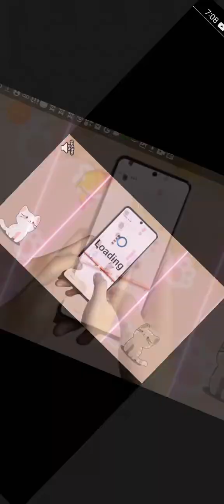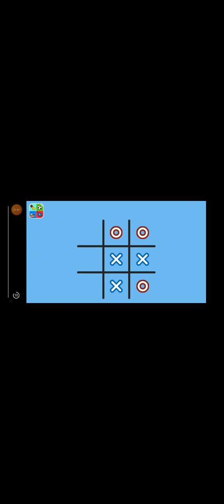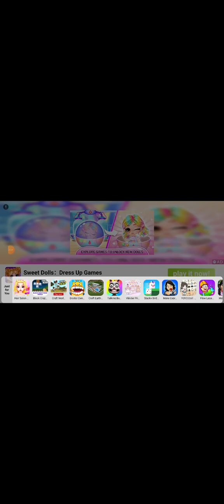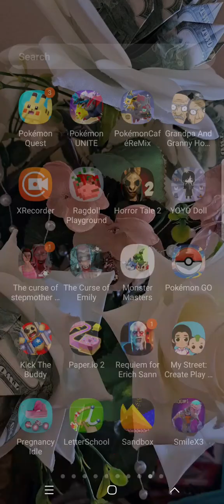Curse of Emily on easy mode 2/4 modes